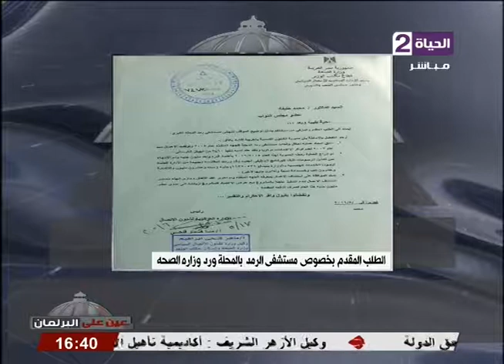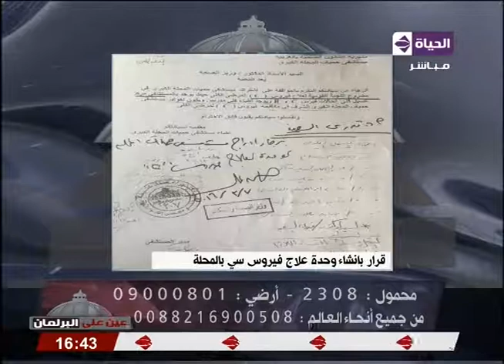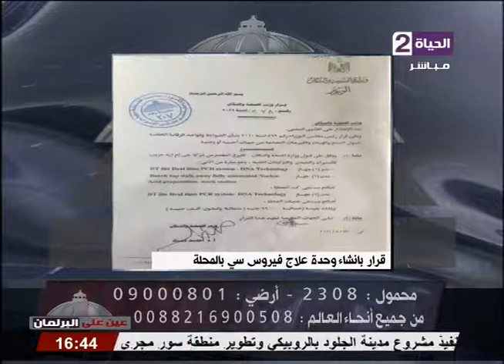عين على البرلمان - النائب /محمد خليفة يوضح بعض الحلو "خارج الصندوق"للقضاء على فبروس سي"